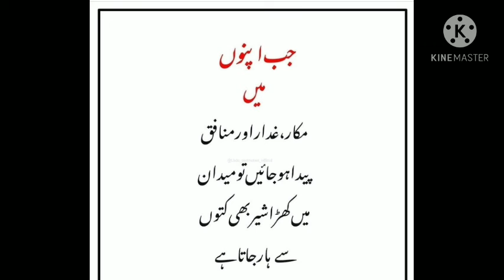Motivational Quotes In Urdu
Credits:
Image Source